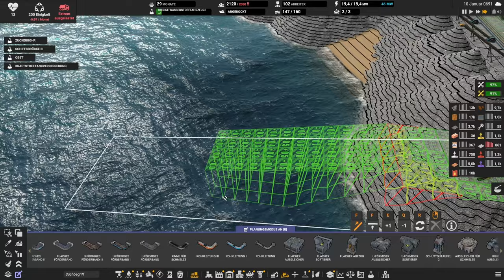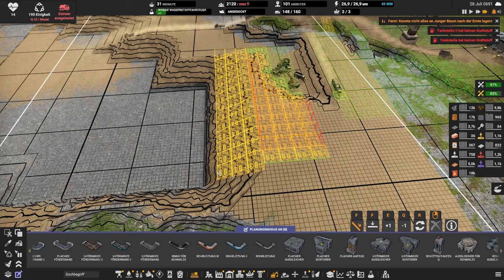Captain of Industry: Season 2 // Unser neues Kampfschiff // #107